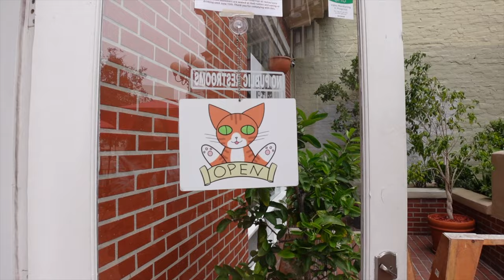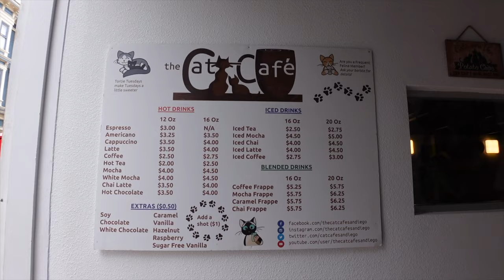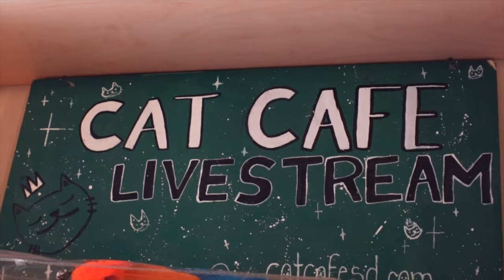Coffee & Cats In One Place?! ☕️+🐈 The Cat Cafe in San Diego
i'm a cat lady now *meow meow*

rode mic
wide lens
cam battery
external hard drive